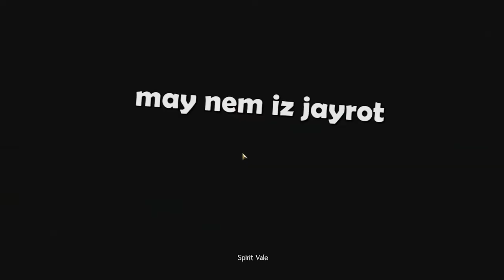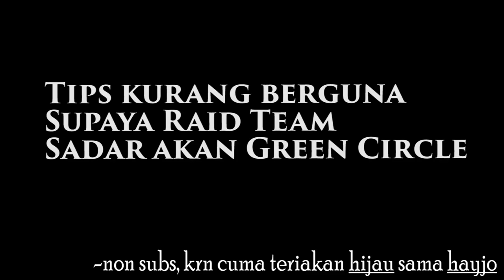Raid Training [GUN] Vale Guardian in a nutshell -Indonesian-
Hiijau, Heyjo, Ijo, Hijo, Hayjo

music by : -Dr. Pez - VGM (New Super Mario Bros. Main Theme
                    Guitar Cover)
          ~please check his channel for cool video game cover music.
                   -Pachislot Ganbare Goemon 2 - Running Through the
                    Pine Corridor
                   -Street FIghter V - Kanzuki Estate Japan

Guild Wars 2 - pay once, play forever. no monthly subscription.
follow us (twitter) : @wastafelonair

Fave and like for more funny Guild Wars 2 video.